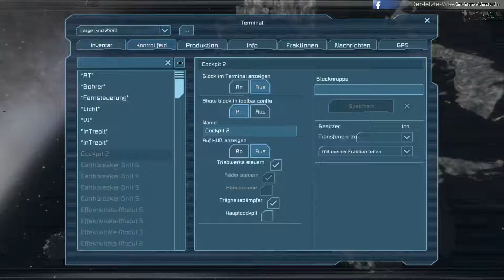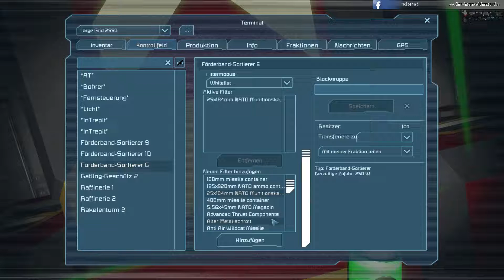Space Engineers ★ Staffel 1 #15 Umbauten ★ Let's Play Deutsch German Gameplay HD